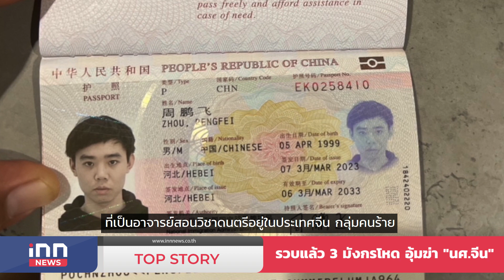รวบแล้ว 3 มังกรโหดอุ้มฆ่า นศ.จีน : 04-04-66 | iNN Top Story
คดีอุกฉกรรจ์สะเทือนขวัญจากน้ำมือแก๊งคนร้ายชาวต่างชาติ ส่งผลให้ภาพลักษณ์เมืองไทยเสียหาย กรณีนักศึกษาจีน ถูกฆ่าอย่างโหดเหี้ยมยัดศพใส่ถุง สายรุ้ง นำไปทิ้งร่องน้ำติดกับสวนบัว ริมถนนวัดต้นเชือกศาลายา หมู่ 6 ต.บางใหญ่ อ.บางใหญ่ จ.นนทบุรี